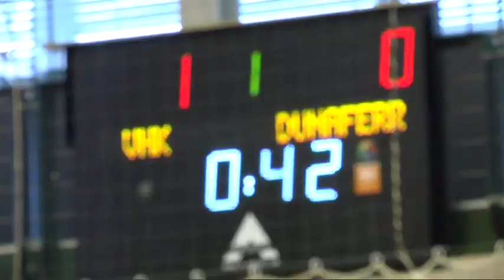U18 Winners Of Generation Handball